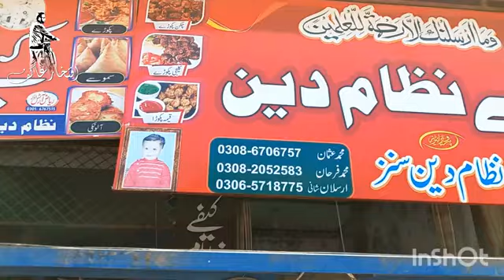Kaleji waly pakorry [Nizam Din cafe farooka] sahiwal Sargodha | cycle Gard